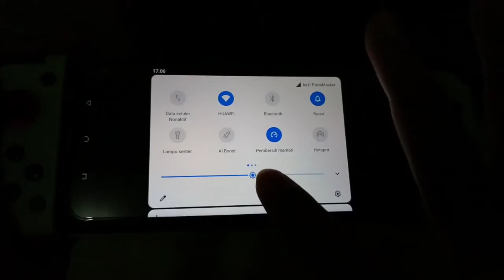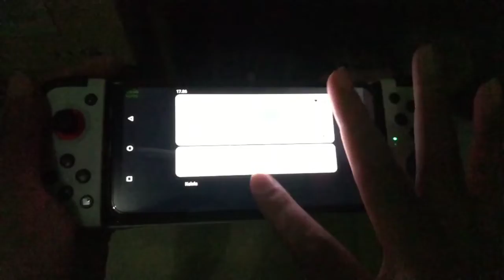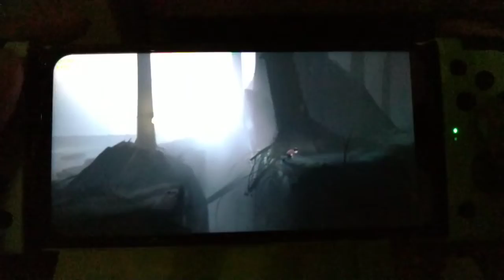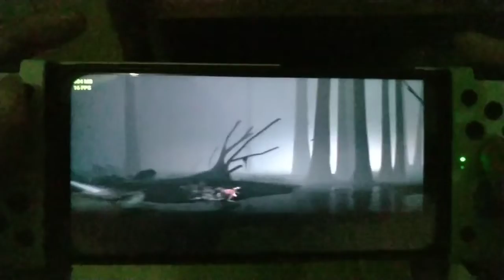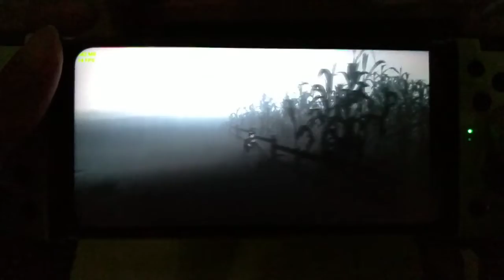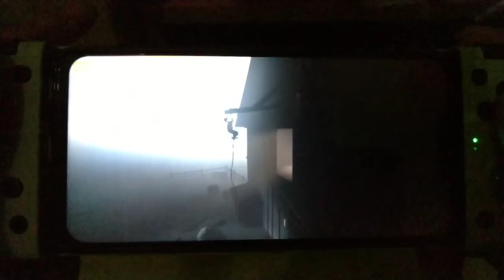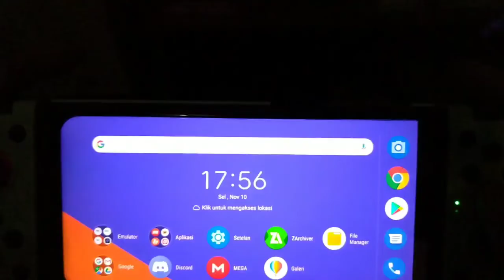Egg NS 1.0.5 Emulator Switch Android - INSIDE On Asus Zenfone 5Z, Snapdragon 845, 6 GB RAM